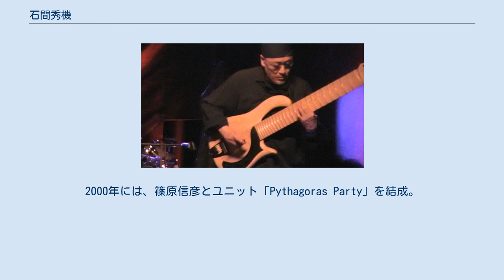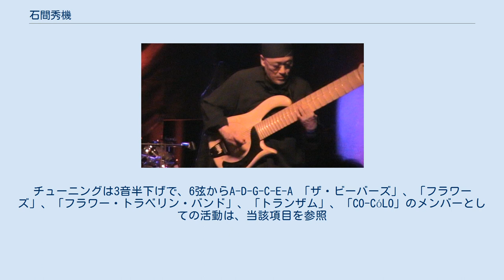石間秀機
石間 秀機（いしま ひでき、1944年3月21日 - ）は、日本のロックギタリスト。
インド音階を駆使したラーガ奏法のシタール奏者。
以前は、「石間秀樹」や「石間ヒデキ」の芸名で活動していた。
 高校卒業後に本格的にギターを始め、札幌で「ジャローズ」というバンドを結成。
その後上京し、1966年にGSグループ「ジ・アウトロウズ」（後にザ・ビーバーズと改名）を結成。
1967年シングル「初恋の丘」でデビューしたが、1969年解散。
 同年内田裕也に誘われ、ロックバンド「フラワーズ」にリード・ギタリストとして参加する。
同バンドはメンバー・チェンジを経て「フラワー・トラベリン・バンド」（FTB）となり、翌年アルバム『anywhere』でデビュー。
アルバムほぼ全曲の作曲を担当するなど、ボーカルのジョー山中とともに中心メンバーとして活躍した。
1973年の解散後は、ソロアルバム『ONE DAY』（石間ヒデキ名義）の製作・杉田二郎とのコラボレーションなどを経て、1974年にチト河内・篠原信彦・後藤次利らとともにトランザムを結成。
アルバム『トランザム』などを製作したが、翌年脱退。
以後はソロのミュージシャンとして、ジョー山中などのアルバムに参加。
 1980年、GS時代からの盟友・萩原健一と「ドンジュアンR&Rバンド」を結成。
精力的なライヴ活動を行う一方、『DONJUAN』(80)、『デランジェ』(82)などのアルバムを製作。
1984年には、神代辰巳監督の映画『戻り川』の音楽を担当。
1985年には、沢田研二とバンド「CO-CóLO」を結成。
88年までにアルバムを3枚製作し、ツアーも積極的に行った。
 1995年ごろにインドに渡り、1998年インド・ビシュヌプール派最高峰のシタール奏者・パンディット・モニラグ・ナグと出会い、彼に師事。
その後、シタールとギターを融合させたオリジナル楽器・シターラを開発し、シターラ・シタールによる本格的活動を開始。
2000年には、篠原信彦とユニット「Pythagoras Party」を結成。
屋敷豪太などを共演者に迎え、アルバム『MORE-ish』をリリース。
2002年には深町純・堀越彰とユニット「NEO.JP」を結成、その後2007年にインストゥルメンタル・グループ「VIEW」を結成、現在もライブ活動を中心に精力的な活動を展開中。
2008年、フラワー・トラベリン・バンドでのオリジナルメンバーによる再始動を発表した。
 60年代からのテレキャスター愛用者だが、フラワー・トラベリン・バンド時代はギブソンのレスポールも使用していた。
2000年頃ネック部分にシタール、ボディ部分にギターを用いたオリジナル楽器「シターラ」を開発。
これはシタールの奏法でギターサウンドを表現することを目的としたもので、普通のギターに比べてネックの幅はかなり広く、ボディの大部分は空洞になっている。
チューニングは3音半下げで、6弦からA-D-G-C-E-A 「ザ・ビーバーズ」、「フラワーズ」、「フラワー・トラベリン・バンド」、「トランザム」、「CO-CóLO」のメンバーとしての活動は、当該項目を参照